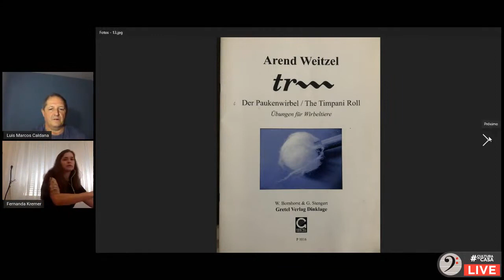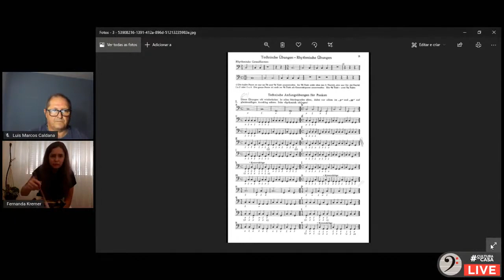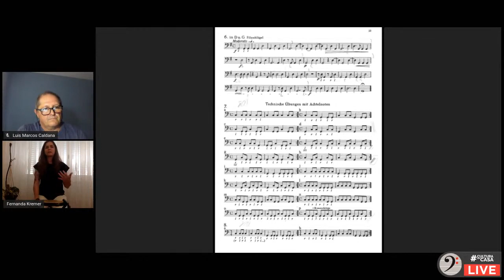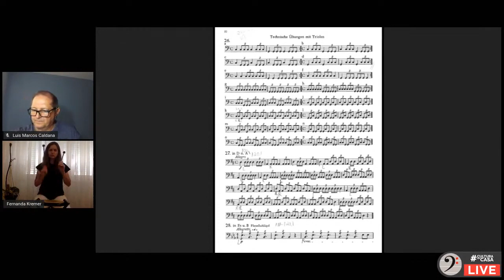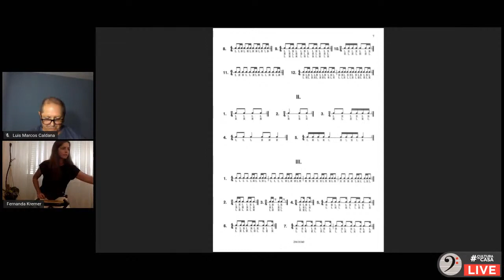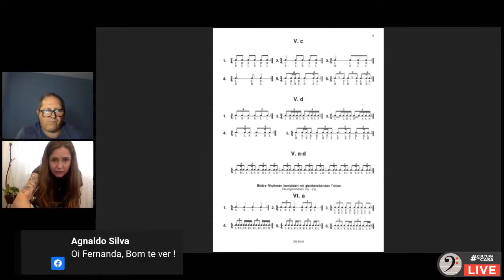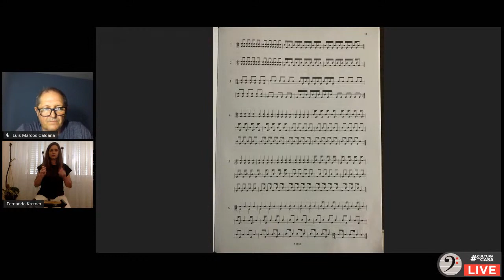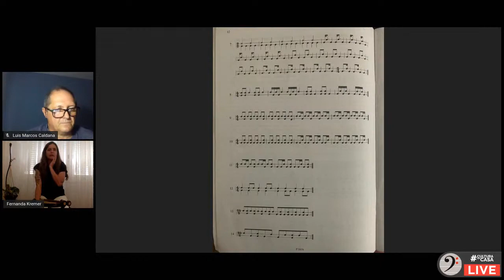FERNANDA KREMER Conservatório de Tatuí 10/12/2020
Técnica alemã de tímpanos